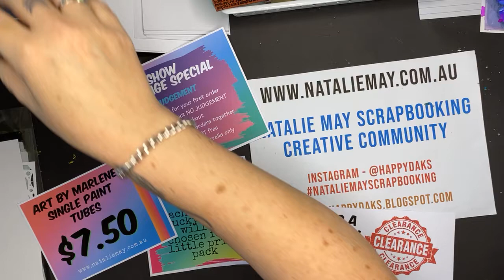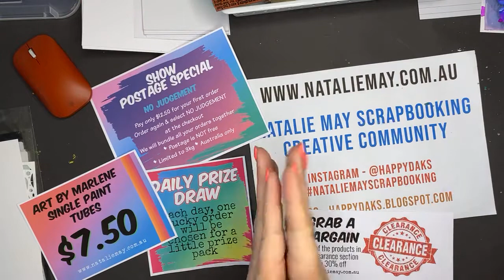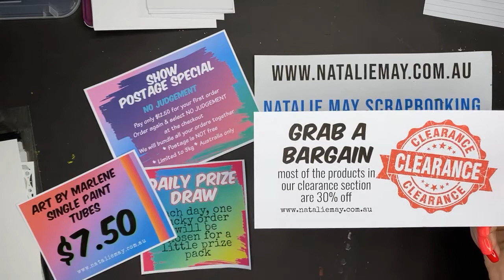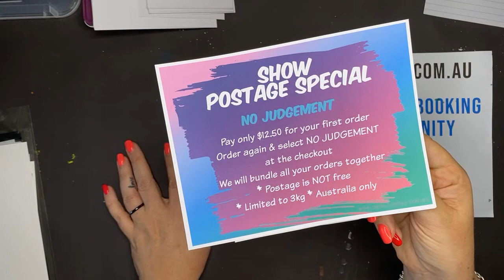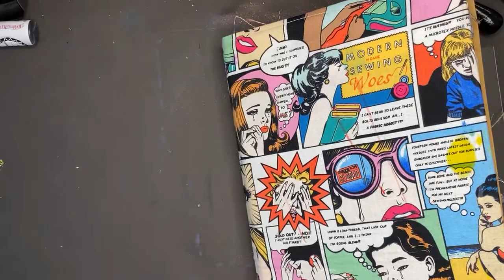16+ Ways with Stencils